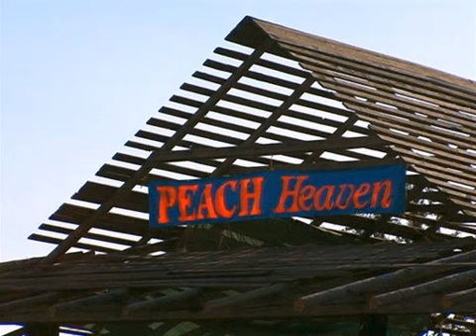Amy has a very busy life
Season 1
Episode 03: Our Little Anniversary